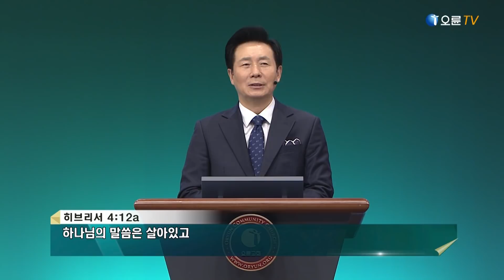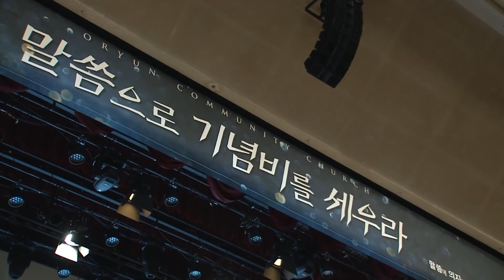[오륜교회 김은호 목사 주일설교] 하나님의 말씀은 살아있다 2021-02-07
제목 : 하나님의 말씀은 살아있다 - 김은호 목사
본문 : 히브리서 4:12

[본문]
12 하나님의 말씀은 살아 있고 활력이 있어 죄우에 날선 어떤 검보다도 예리하여 혼과 영과 및 관절과 골수를 찔러 쪼개기까지 하며 또 마음의 생각과 뜻을 판단하나니

* 한국어 자막 서비스가 제공됩니다. [톱니바퀴(설정) - 자막 - 한국어 선택]

주일 2부 : 7:55 ~ 9:15
주일 3부 : 9:55 ~ 11:15
주일 4부  : 11:55 ~ 13:15
주일 5부  : 13:55 ~ 15:20
주일 6부  : 15:55 ~ 17:20

수요 오전 : 10:50 ~ 12:20
수요 저녁 : 19:20 ~ 20:50

금요 예배 : 20:20 ~ 23:00